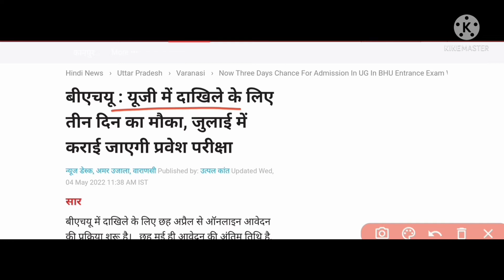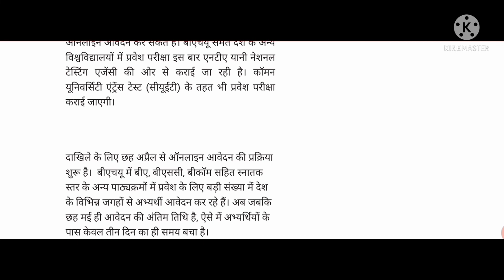University New Exam date released|| B.A/B.sc /B.com New Exam date 2022|| CUET letest news